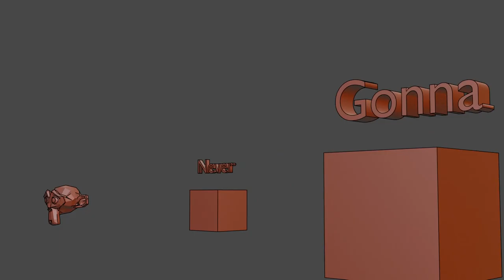Comparison videos be like......